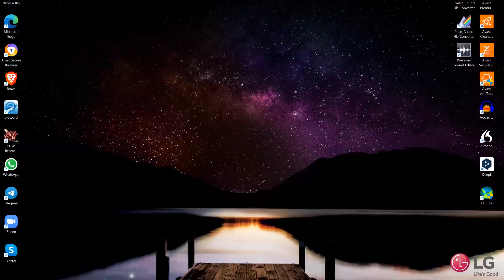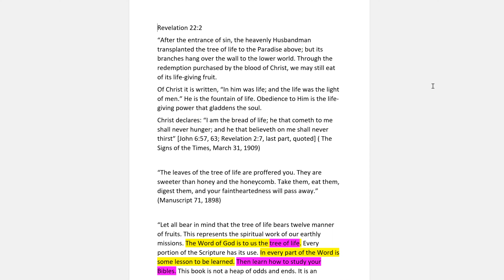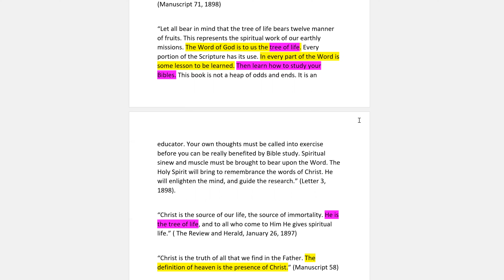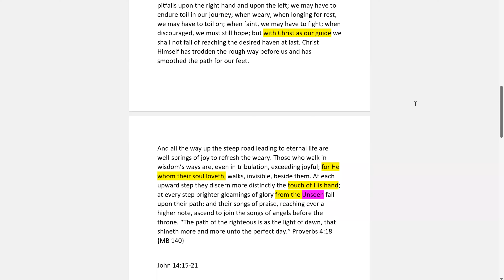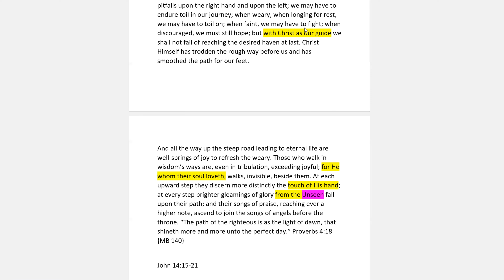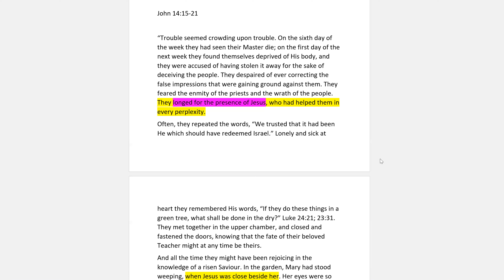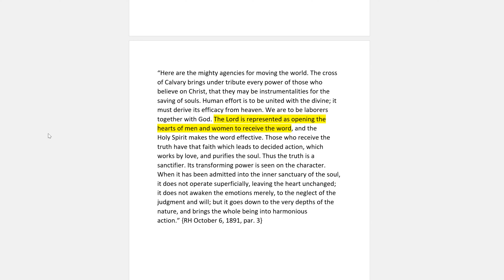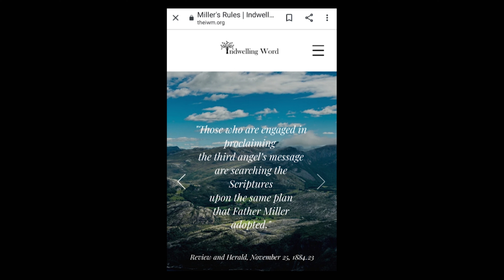The Indwelling of Christ | Bible Study with Bill Cave | Part 6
The Prescence of Christ in our lives.   The assurance of a constant companion, friend, and guide is the marvelous promise we are given in the testimony of Christ in the New Testament Gospels.  Is it really that simple?  Believe and you are assured of the Divine Prescence of Christ Himself or as some are now teaching another source of companionship is promised by our Lord and Savior?  We continue in our series on the Indwelling Prescence of Christ through the Sacred Word and discover more of the assurance a Comforter and Guide.  May the Lord bless as we continue to seek for Our Lord and Savior…our God.

1. E.J. Waggoner- "The Indwelling Word"

2. Are you confused about the Word?

3. Christ= Word, Spirit, Life

4. Christ Formed Within: a Literal Person or a Character? - Ellen G. White

5. Angels and The Word: A Balanced View

6. The Angel of The Lord: an Angel or Christ?

7. Christ or Gabriel? Apparent Discrepancies in the Spirit of Prophecy

8. The Golden Oil in Zechariah 4

Our Address: 500 Westover Dr. # 12471​​

                        SANFORD, NC
                        27330
                        USA